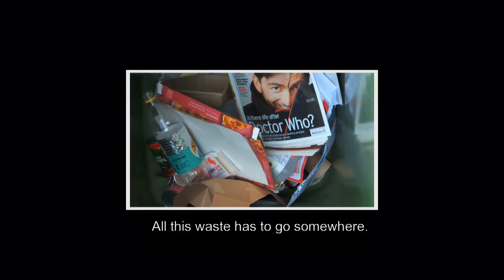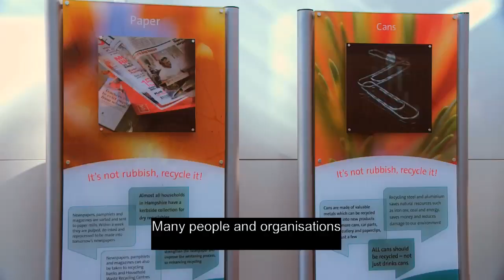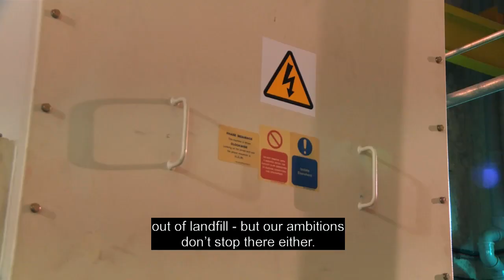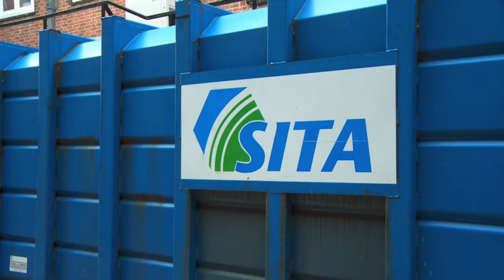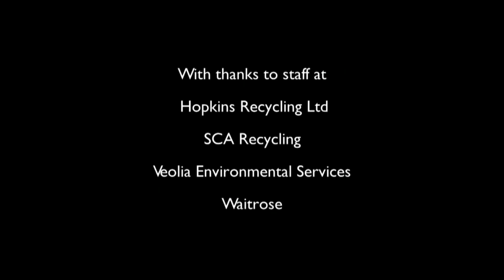What happens to waste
Everything we throw away has to go somewhere. Find out in our video.